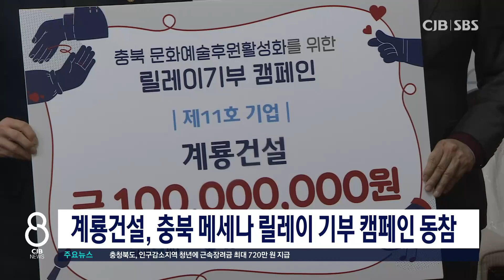계룡건설 메세나 기부동참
* 계룡건설, 충북 메세나 릴레이 기부 캠페인 동참